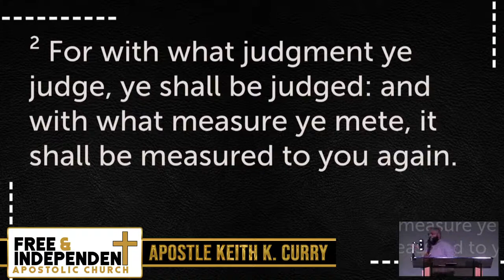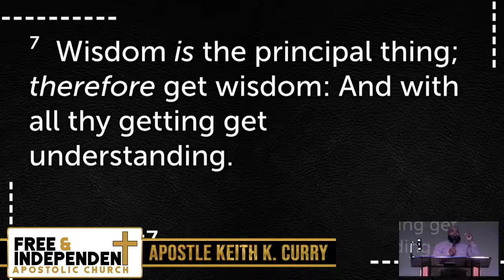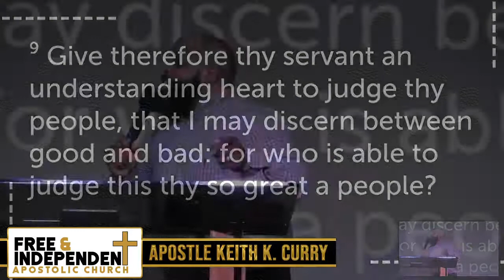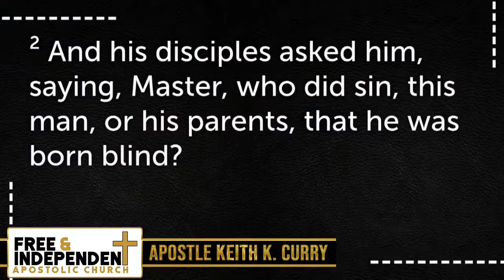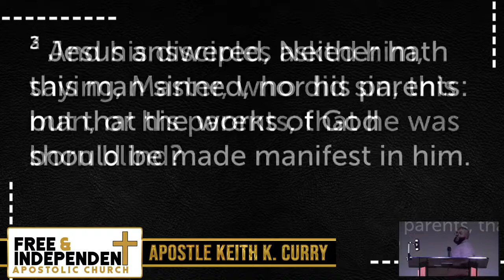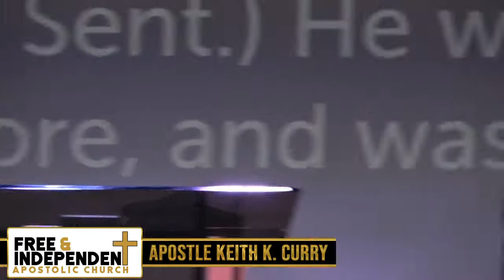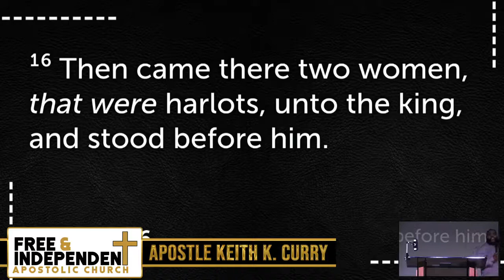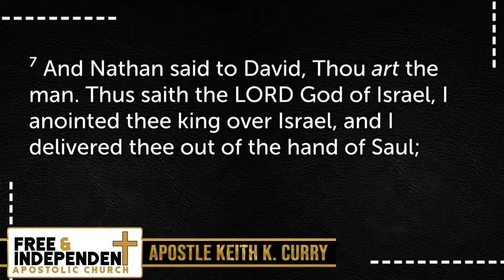WHAT'S THE VERDICT?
SPEAKER: Apostle Keith K Curry
Series : Order In The Court
Topic: What's The Verdict
CHURCH: Free & Independent Apostolic Church, Inc.
SENIOR LEADER: Apostle Dr. Keith K. Curry